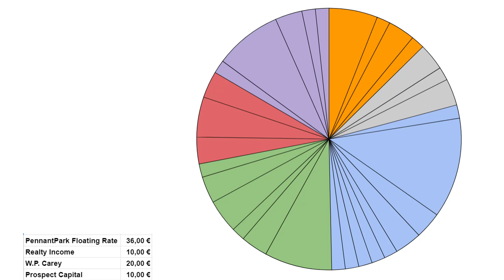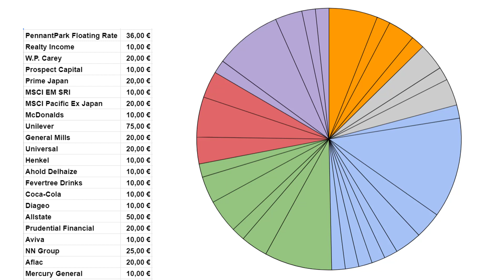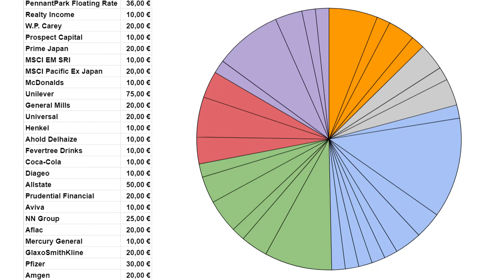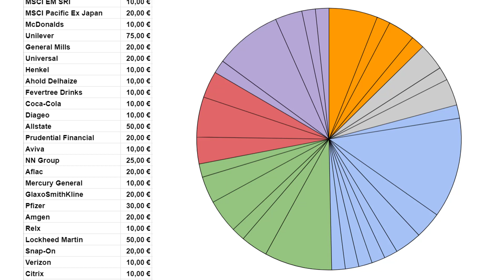Meine Aktienkäufe im August | Dividendendepot #53